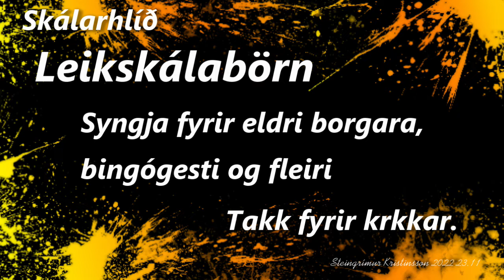Leikskálabörn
Skálarhlíð
Leikskálabörn syngja fyrir eldra fólkið, bingó gesti og fleiri